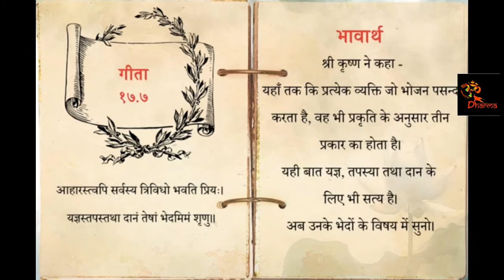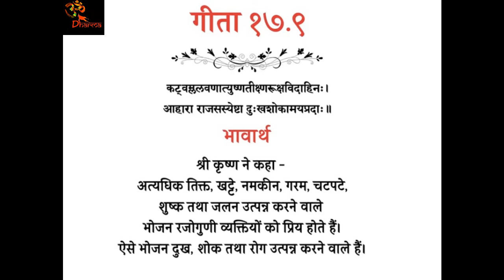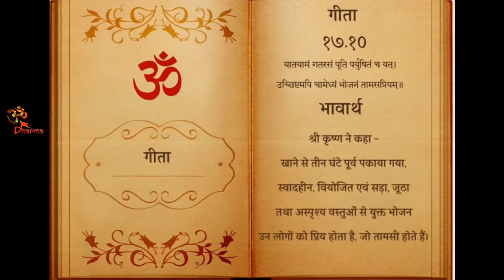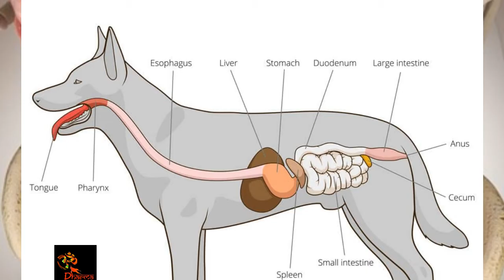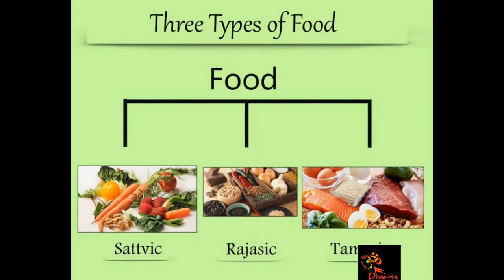गरुड़ पुराण: मांस मच्छी खाना सही या गलत क्या नॉन वेज खाने से पाप लगता है? सात्विक राजसिक तामसिक खाना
इस वीडियो में हम आपको बता रहे हैं की भगवन श्री कृष्णा ने श्रीमद भगवद पुराण में खान पान को लेकर क्या कहा है? गीता के अनुसार खाना ३ गुणों में से एक गन धराने वाला होता है, यानी सात्विक आहार राजस अथवा राजसिक आहार और तामसिक आहार. किन परिस्थितियों में कौनसा आहार लेना उचित होगा यह इस वीडियो में बगाताया गया है.

Mitron is video me hum aapko bata rhe hain ki Bhagwan Shri Krishna ne Srimad Bhagvad puran me khaan paan ko le kar kya kaha hai. Aakhir kaisa ho aapka aahar?

gita ke anusar khana 3 guno me se ek gun dhara ne wala hota hai yani sattvik aahar rajas aahar aur tamsik aahar. kin paristhitiyo me kaunsa aahar lena uchit hoga yeh is video me bataya gaya hai.

This video describes the ideal dietary habits of a n individual based on the principles of ayurveda and as explained by lord sri krishnn in srimad bhagvad gita. This video answers the question whether you must eat vegetarian or non vegetarian food.

गरुड़ पुराण के अनुसार मांस खाना पुण्य है या पाप, क्या नॉन वेज खाने से पाप लगता है

मांसाहार पाप है या पुण्य
मांसाहार योग्य की अयोग्य mansahar yogy ki ayogy yogya ki ayogya
मांसाहारी खाने से क्या होता है khanese kya hota hai
मांसाहार के नुकसान ke nuksaan nuksan
मांसाहार सही या गलत sahi ya galat
मांसाहारी किसे कहते हैं kise kehte hai
non veg khana chahiye ya nahi
mansahar par pravachan
गीता के अनुसार मांसाहार
हिन्दू धर्म में मांस खाना hindu dharm me mansahar khana
गरुड़ पूरण मांसाहार garud puraan me mansahar
मांस खाना चाहिए कि नहीं  maans khana chahiye ki nahi
क्या नॉन वेज खाने से पाप लगता है
kya non veg khane se paap lagta hai?
श्रवण में नॉन वेज क्यों नहीं खाना चाहिए shraavan me non veg kyu nahi khana chahiye
सावन में मांसाहार क्यों नहीं करना चाहिए saavan me mansahar kyu nahi karna chahiye
सावन में मांसाहार करने से क्या होता है karne se kya nuksan hota hai
सावन में मांसाहार करने से क्या नुकसान होता है
क्या मांसाहार करने से तमस बढ़ जाती है?
श्रवण में मांसाहार करने से क्या होता है shravan me mansahar karne se kya hota hai
चिकन खाना चाहिए या नहीं chicken khana chahiye ya nahi chikan
श्रवण में चिकन खाना चाहिए या नहीं  shravan maas me chikan
सावन में चिकन खाना चाहिए या नहीं saavan me chiken
सावन में मटन खाना चाहिए या नहीं matan mutton
श्रावणमास में मटन खाना चाहिए या नहीं shravanmaas
श्रावणमास में मटन खाने से पाप लगता है?
क्या मांस मच्छी खाने से पाप लगता है?  kya maans macchi khanese paap lagta hai
क्या चिकन मटन खाने से पाप लगता है?
गरुड़ पुराण के अनुसार मांस खाना पुण्य है या पाप punya hai ya paap
हिन्दू धर्म में मांस खाना क्यों मना है
क्या हिन्दू धर्म में मांस खाना मना है
क्या ब्राह्मण मांस खा सकते हैं can brahmins eat non vegetarian
क्या ब्राह्मण को मांस खाना चाहिए can a brahmin eat non veg food
क्या भगवान राम मांस खाते थे  Did lord ram eat nonveg
क्या भगवान राम मांस मच्छी खाते थे  did lord ram eat meat or fish
मांस मच्छी खाने से क्या होता है
क्या कहता है हिन्दू धर्म?, An Unforgettable Story, hinduism about food, hinduism about meat, kya mansahar paap hai, mansahar pap hai ya punya, hindus eating meat, meat eating in hinduism, manusmriti allows meat, does hinduism allows eating meat, hindu god eats meat, can hindus eat meat, vegetarian, hinduism, meat, non vegetarian hindu, is eating non veg a sin in hinduism, eating non veg in hinduism, vegetarianism
garud puran, sushruta samhita, non veg food, vegfood, brahman bhojan, garud puran kya kehta hai, bhojan kaise kare, konsa khana khana chahiye, mythology stories, tamsik bhojan kise kehte hain, saatvik khana, rajsik bhojan, veg or non veg, hinduism about food, kya mansahar paap hai, vegetarian, meat, masaahar sahi ya galat, mansaahar sahi ya galat, which is better veg or non veg, is it okay to eat non veg, is non veg good for health, वेदों के अनुसार मांस खाना सही या गलत, mansaahar sahi ya galat mythological tales, mansaahar paap ya punya, krishna on non veg, mansahar par krishna ne geeta me kya kaha